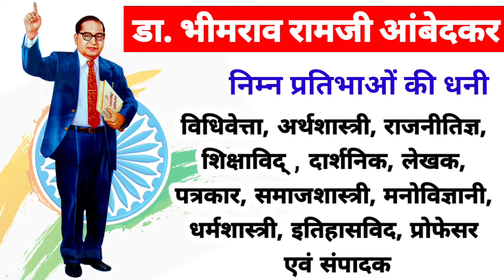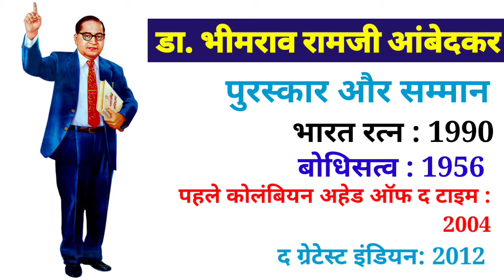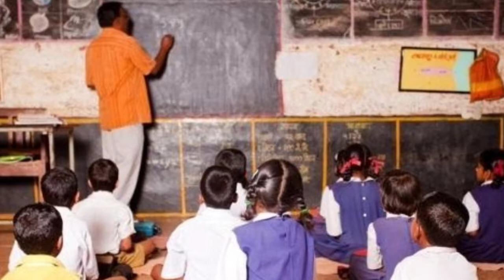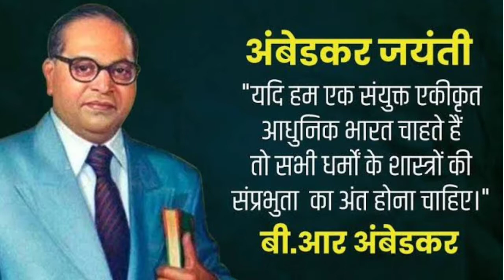Baba Shahab Ambedkar jayanti | Ambedkar ki kahani | Dr. Bheem Rao Ambedkar | History of Ambedkar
Dr bhimrao ambedkar jayanti
Constitution of India by Ambedkar
Chhuachhut gulami se bhi badhkar
Untold Story of ambedkar
Baba Sahab Ambedkar per speech
Baba Ambedkar  ki kahani
Baba Sahab Ambedkar ki kahani
Jai Bheem
Dr. Bheemrao Ramji Ambedkar
Hidden story of ambedkar
Chuachhot
Ambedkar ki history
History of ambedkar
Ambedkar ka itihaas
Ambedkar ki kitaabe
Ambedkar ka jivan Parichay
अंबेडकर का जीवन परिचय
छुआछूत की कहानी
अंबेडकर की कहानी
बाबा साहब अम्बेडकर
भीम राव अम्बेडकर
बाबा साहब
Baba Shahab
Indian constitution
Nas success point
SUNIL kumar Chaudhary
Education of ambedkar
Prizes of ambedkar
Qualification of ambedkar
Degrees of ambedkar
Law minister ambedkar

Welcome to NAS SUCCESS POINT Educational you tube channel Real and authentic information  available here. My self Sunil Kumar Chaudhary